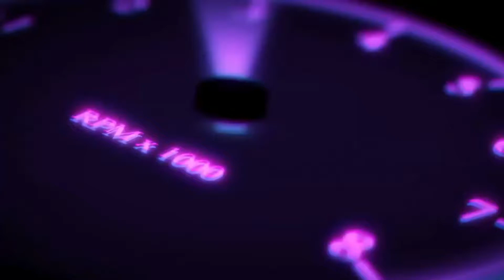BIG FAT A** CHALLENGE 😱🔥🔞| DUO GIRLS KILLED IT TWERKING WHILE WALKING 😱🔥🔞| 2021!!